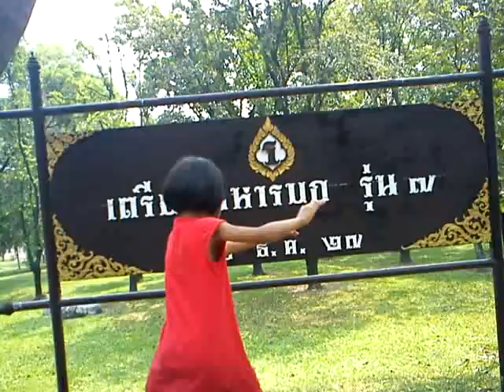Jam in the park Phuttamonthon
Jam in Phuttamonthon park